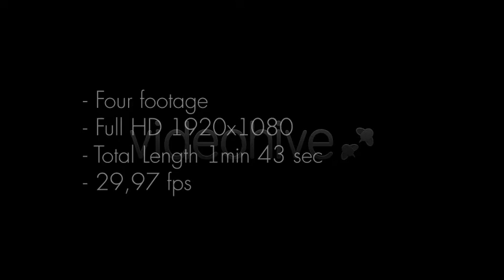Fireworks Fountain of Sparks (Stock Footage)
Fireworks Fountain of Sparks it’s Sparks Pyro Pack vol.3 It four high quality footages of real Fireworks Fountain of Sparks. Fireworks Fountain of Sparks Footages shoot with Canon EOS 7D. Each footage can be composited over any image or video using screen or add. Also you can change color of sparks. Use color correction tools like Tint, Curve, etc. 4 footages Full HD 1920×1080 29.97 fps Total Length 1 min 43 sec Easy to blend over any image or video using Screen or Add Easy change color using Tint, Curve, etc

If you are the author of this project and believe any that the use of the project preview on this channel are not legitimate, please write to e-mail and we will resolve this issue. Unlimited Video Footage downloads for a single monthly fee Access to millions of creative elements with unlimited downloads.